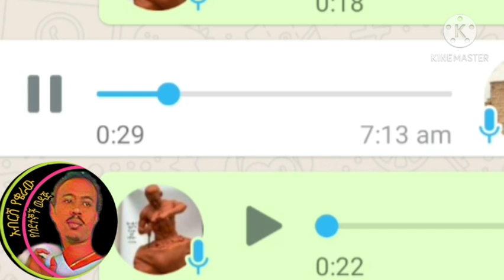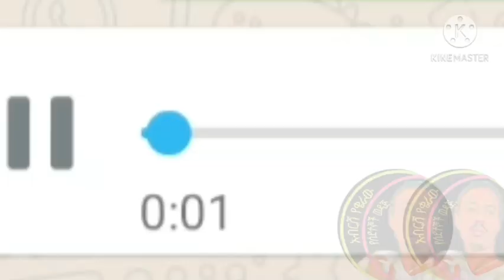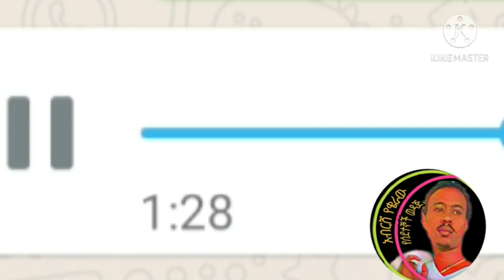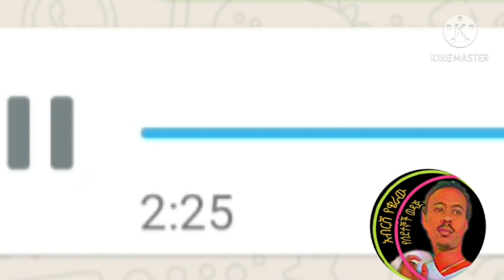ቤሩት የምትኖሩ እንኩዋን ደሰ አላቹ ጥሩ መረጃ አለ።ሰሙት አረብ አገር ለምትኖሩ ደሰታ ነው ይሄ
አብርሸ የቄራው የሰደተኞች ወዳጅ